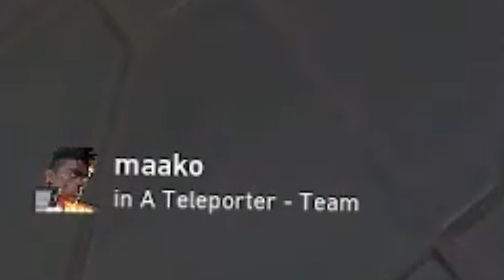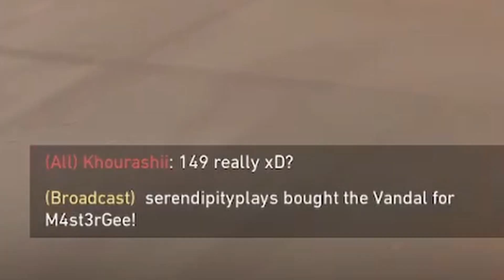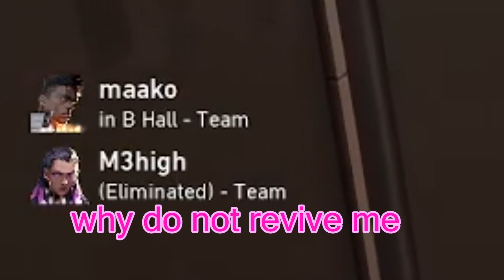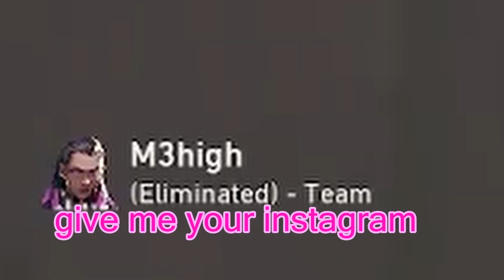VALORANT - The Girl Experience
Hi there, in this video i wanted to show you a funny match that happened recently. I don't think it's ok for people to act this way, but i thought it was just hilarious so i shared it anyway.

(this is the comfy crew discord)